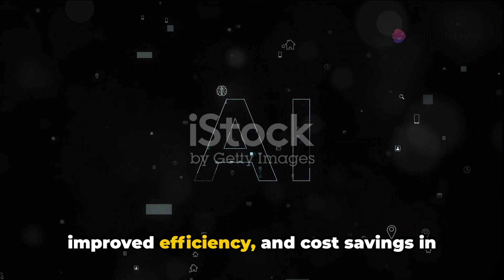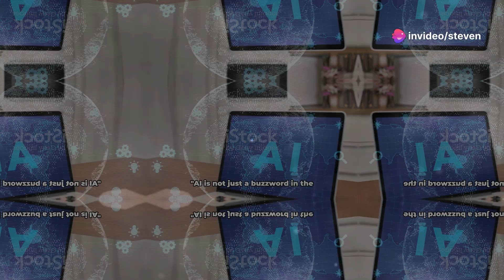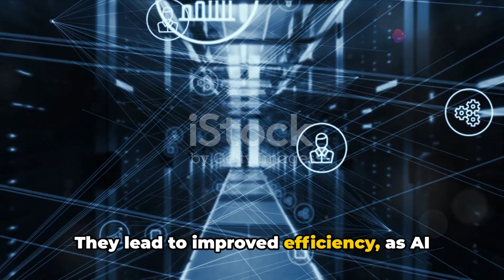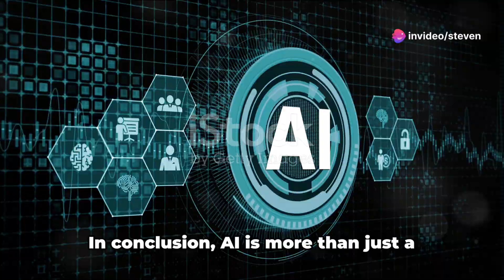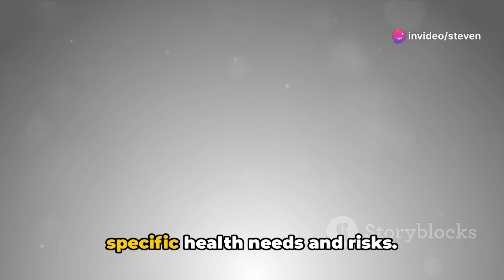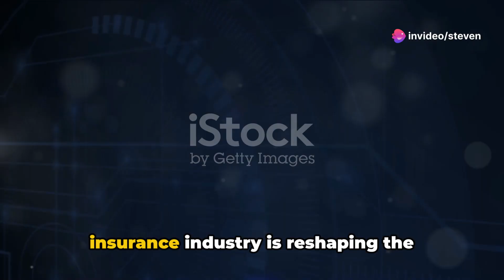AI: The Future of Health Insurance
"Artificial Intelligence: The New Game-Changer in Health Insurance"

Artificial Intelligence has been gaining significant traction in several sectors and no doubt, it's also infiltrating the health insurance industry, paving the way for a potential disruption.

On May 3rd, 2024, a summit called "Forging the Future of Business with AI" was held, featuring key discussions on how the healthcare industry is tapping into this technology to optimize its day-to-day operations. Leading the conversation was Bill Fandrich, EVP of Blue Cross Blue Shield Michigan, shedding invaluable insights into the novel approaches being explored.

These detailed discussions, as captured in a thorough video by Forbes, has sparked some thought-provoking questions – What are the likely impacts of AI in health insurance? What should we expect on the horizon as a result of this promising intersection of AI and healthcare? It's evident that we are just scratching the surface of these possibilities, hence, prompting an urgent need for more tailored conversations and observations.

Want more insights into the disruption AI could cause in the health insurance industry? Watch the incisive video by Forbes, ready to satisfy your curiosities – [watch here]

What are your thoughts on how AI could reshape the health insurance space?

 AI: The Future of Health Insurance by Steven's Workspace

OUTLINE:

00:00:00 The Impact of AI on Health Insurance
00:01:02 AI Advancements in Insurance
00:03:22 The Benefits to Policyholders
00:04:23 The Future of Health Insurance